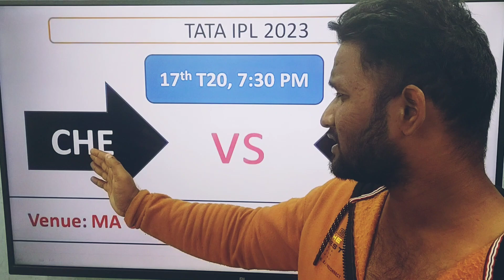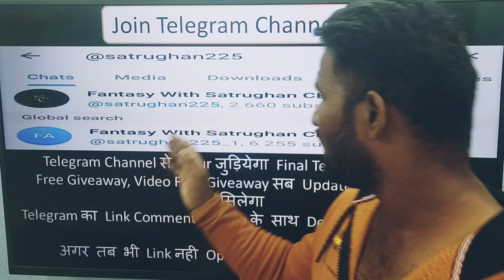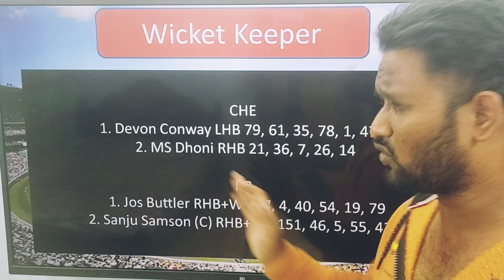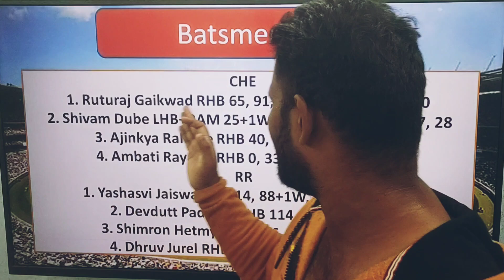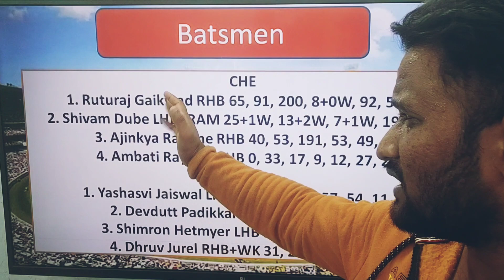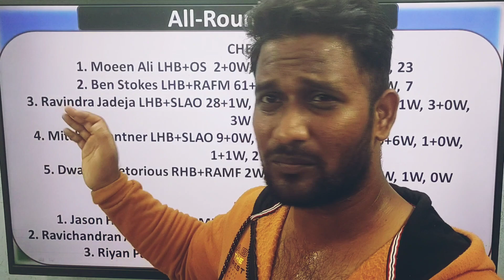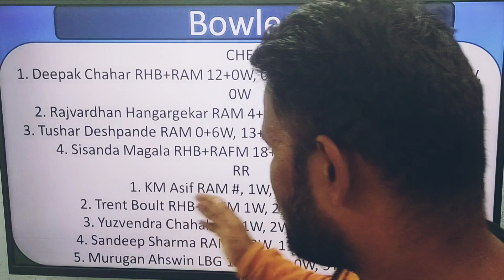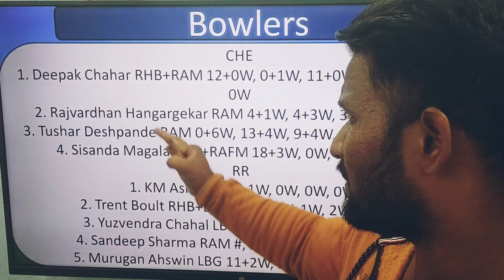CHE vs RR Dream11 GL Team Prediction, CHE vs RR Dream11 Prediction, CHE vs RR Dream11, 6 GL Teams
CHE vs RR
RR vs CHE
Chennai Super Kings vs Rajasthan Royals
Rajasthan Royals vs Chennai Super Kings
CHE vs RR dream11
RR vs CHE dream11
Chennai Super Kings vs Rajasthan Royals dream11
Rajasthan Royals vs Chennai Super Kings dream11
CHE vs RR dream11 team
RR vs CHE dream11 team
Chennai Super Kings vs Rajasthan Royals dream11 team
Rajasthan Royals vs Chennai Super Kings dream11 team
CHE vs RR dream11 prediction
RR vs CHE dream11 prediction
Chennai Super Kings vs Rajasthan Royals dream11 prediction
Rajasthan Royals vs Chennai Super Kings dream11 prediction
CHE vs RR dream11 prediction today match
RR vs CHE dream11 prediction today match
Chennai Super Kings vs Rajasthan Royals dream11 prediction today match
Rajasthan Royals vs Chennai Super Kings dream11 prediction today match
CHE vs RR dream11 team prediction today match
RR vs CHE dream11 team prediction today match
Chennai Super Kings vs Rajasthan Royals dream11 team prediction today match
Rajasthan Royals vs Chennai Super Kings dream11 team prediction today match
Chennai Super Kings vs Rajasthan Royals dream11 prediction today
Rajasthan Royals vs Chennai Super Kings dream11 prediction today